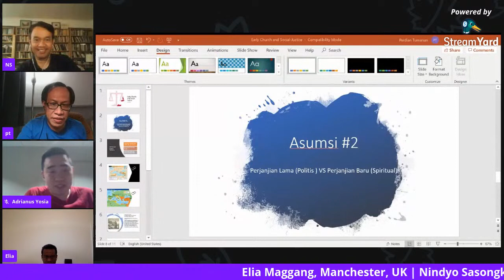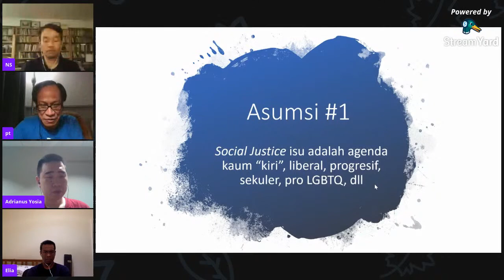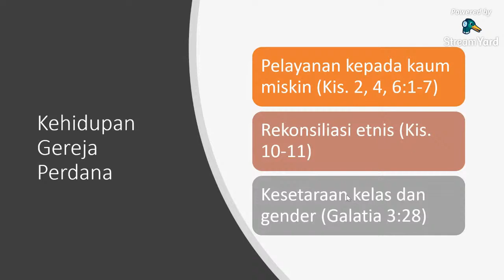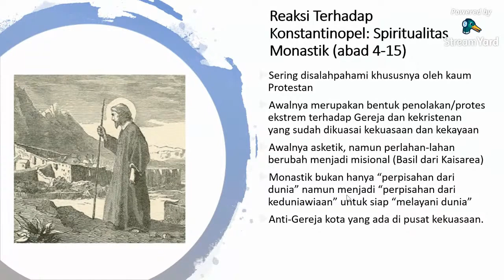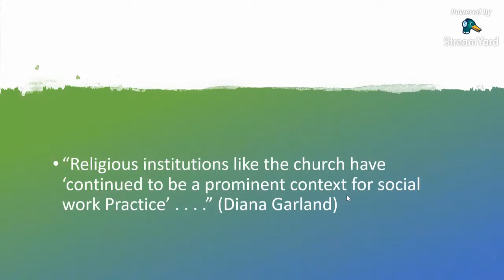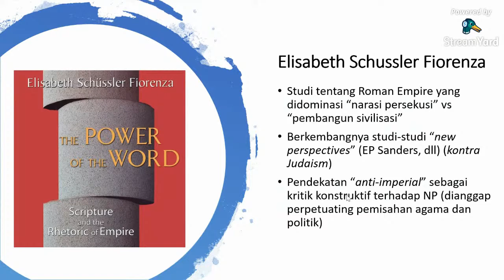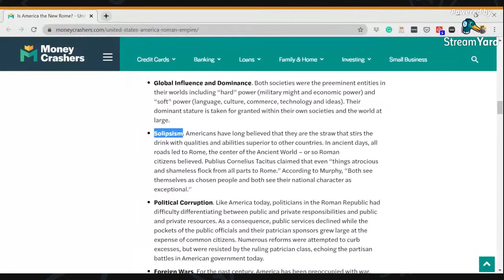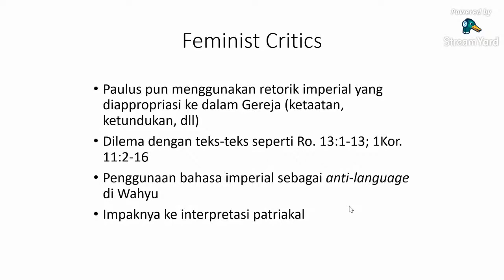162 - Moral Justice in Early Christianity (Indonesian) | Perdian Tumanan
Mengapa banyak sekali teolog yang akhir-akhir ini mengajar tentang keadilan sosial? Apakah karena mereka terpengaruh ajaran Marxisme dan sosialisme dan kemudian membaca Kitab Suci dalam terang ideologi ini? Atau justru sebaliknya, sebenarnya dari awal iman Kristen telah menunjukkan dimensi keadilan sosialnya. Bersama admin @Theovlogy dan Elia Maggang dari The University of Manchester, UK, topik seru ini kembali diangkat. Jangan lewatkan! Semoga menjadi berkat.

Tim @Theovlogy berkomitmen memberikan materi akademik dan praktis yang bermutu secara gratis.